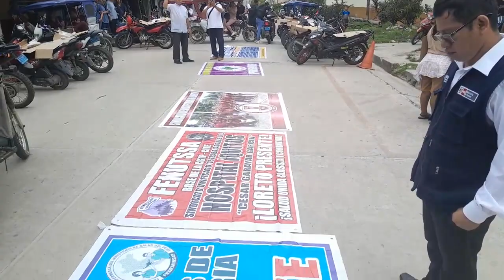Luis Avalos Villacorta - Huelga de los médicos exigiendo mayor presupuesto en Salud.